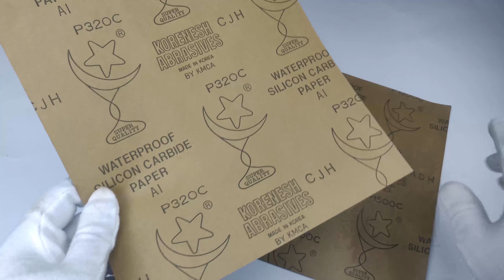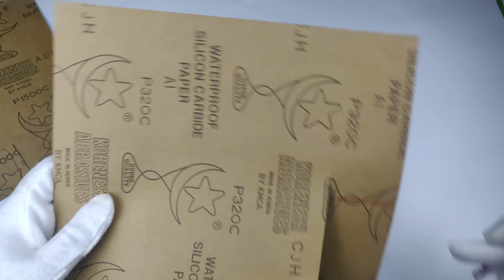Easy Way To Sharpen A Knife Like A Razor Sharp ! Amazing Result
Here i will show you how to sharpen your knife to razor sharp in seconds without sharpening stone! all you need is some sanding paper and a hand drill to sharpen you knife to razor like sharpness without sharpening stone at home